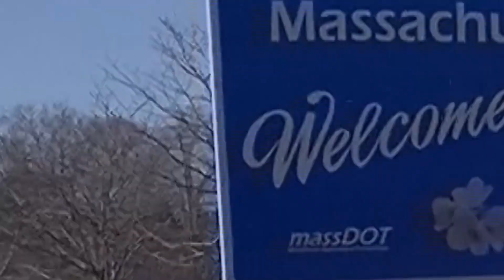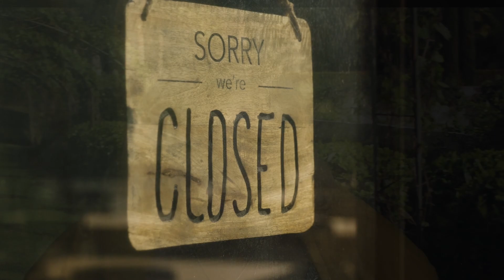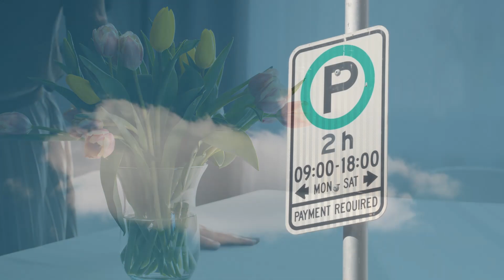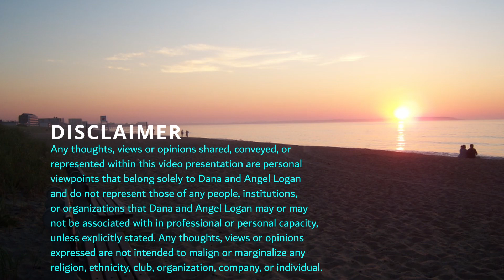ACTS OF KINDNESS — How to Pay it Forward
Angel shares how rewarding it is to be kind in: “Acts of Kindness — How to Pay it Forward." Episodes release every other Thurs at 7 PM EDT/EST. Enjoy tonight's show — the next one is scheduled for May 11, 2023.

If you are enjoying our show — please hit the red ▶ subscribe button, give a 👍 thumbs up, and click on the 🔔 bell icon to be notified when the next show is released.

SEARCH US 🔎 on YouTube⇢ @rosecoloredglasses-logan

CREDITS:
Directors
Dana and Angel Logan

Executive Producer
Dana Logan

Produced by
Angel Logan

Angel Logan

Photography by
Angel Logan

Video Editing Software by
DaVinci Resolve

Music, SFX and Stock Footage Licenses Provided by
Artlist and Artgrid

GET A ONE-YEAR LICENSE TO USE AMAZING BACKGROUND MUSIC FOR YOUR YOUTUBE VIDEOS

GET A ONE-YEAR LICENSE & MODEL RELEASE TO USE HIGH-QUALITY STOCK FOOTAGE FOR YOUR YOUTUBE VIDEOS

Segment Transition Images License Provided by
Shutterstock

ROSE COLORED GLASSES
with Lord & Lady Logan
An Angel Logan Production

ROSE COLORED GLASSES WITH LORD & LADY LOGAN